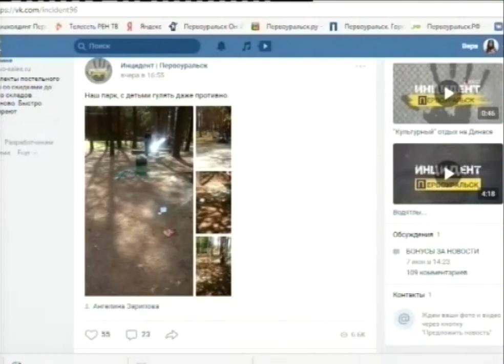Директору парка сделали выговор за мусор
Остатки еды, пластиковые бутылки и грязные контейнеры. Такая картина была сегодня утром в парке новой культуры, где два дня назад праздновали Сабантуй. С утренней проверкой в парк нагрянул временно исполняющий полномочия главы Игорь Кабец.

Состояние парка после праздника возмутило жителей города - первоуральцам не понравились переполненные отходами урны и мусорные баки. Сегодня утром, как только парк открылся, с проверкой приехал Игорь Кабец. Но директора  на месте не застал. А главный инженер парка объяснил, что в выходные на уборку согласились выйти лишь двое рабочих, поэтому основательно территорию после гуляний не смогли убрать. Такое объяснение властям Первоуральска не понравилось. Руководству парка рекомендовали в срочном порядке заняться уборкой. Директору парка сделан выговор.